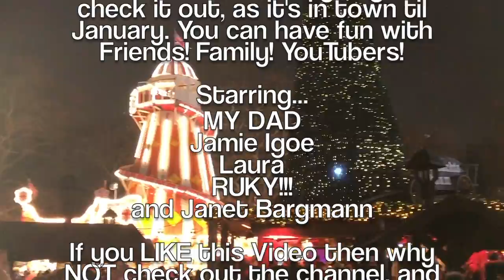Winter Wonder-LADS! 2017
I, ME, Stevie B, stephen Blackwood, hit up Winter Wonderland for the Second Time on the Stephen Blackwood YouTube Channel for 2017! Check my friends and my DAD! in the most Christmassy place ever. as we try to eat Carmalized Nuts, get stuck into Munich Looping! Meet a surprised Ruky! and see a Bungee Jump!

any help you give will help me out lads and ladies! I appreciate all your support so far...